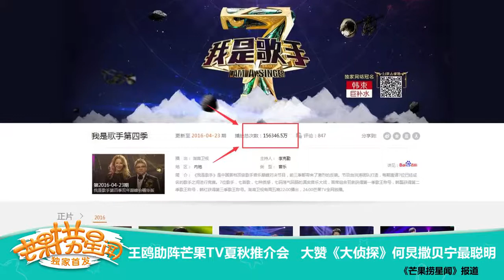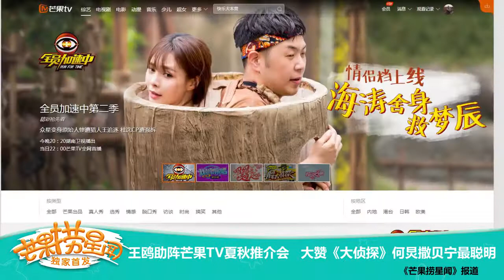《芒果捞星闻》 Mango Star News:王鸥助阵芒果TV夏秋推介会 【芒果TV官方版】